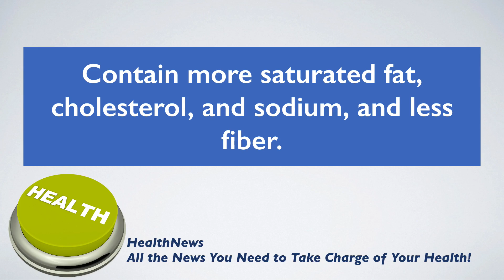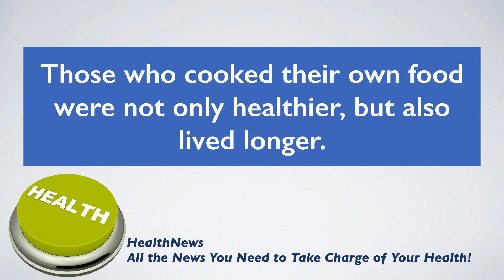Fort Bragg Chiropractic - Most people no longer know how to cook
In this video Dr. Micah Ries provides the latest in health news and find out why most people no longer know how to cook and what that is doing for their health.

Fort Bragg Chiropractic expert Dr. Micah Ries discusses all the valuable things he offers his patients to help them be as healthy as possible.  These include his weekly health tips, his monthly health news show, his weekly blog, the Doctors Resource; the most extensive health database on the internet, and his ebook, 52 health and lifestyle tips that you can download for free by going to his

Dr. Micah specializes at his Fort Bragg Chiropractic office in acute and chronic pain relief, family wellness, nutrition, massage, sports injuries, pediatrics, corporate wellness, Applied Kinesiology, spinal decompression, and rehabilitation.

Fort Bragg Chiropractic is known as the go-to chiropractic clinic in the Mendocino area.

Dr. Micah Ries